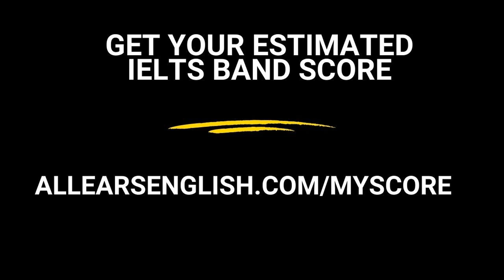AEE 1345: When to Pronounce the S as a Z in English with Jennifer Tarle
When to Pronounce the S as a Z in English with Jennifer TarleFree English Level Quiz

About All Ears English:
Are you feeling stuck with your English? Many people study English but don’t actually learn it. We created a better way to learn English to help you move from stuck to fearless to fluent in English. Throw away your boring old textbook! You should feel inspired when you learn English. We believe the purpose of learning English is to connect with people. Don’t get stuck in perfection by focusing on your mistakes. Come hang out with Lindsay, Michelle, Jessica and Aubrey! We are here to help you relax, have fun, and learn real, natural English.